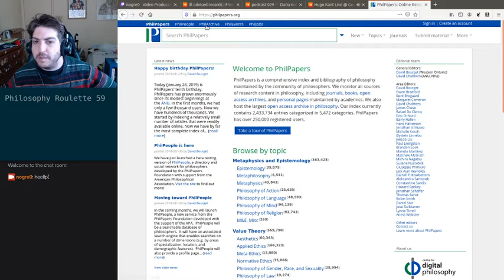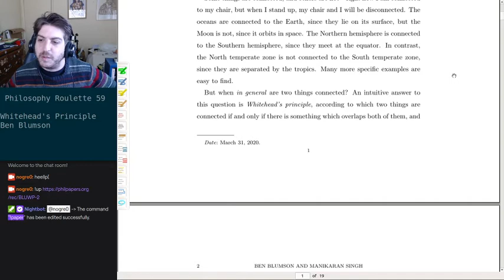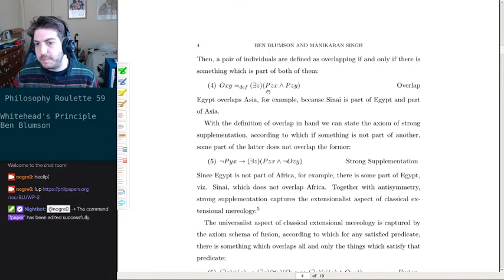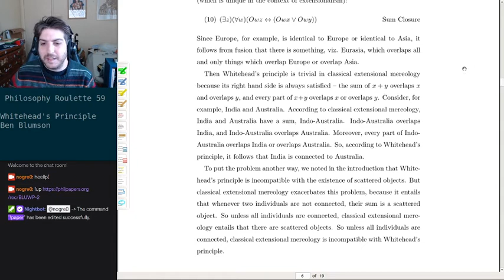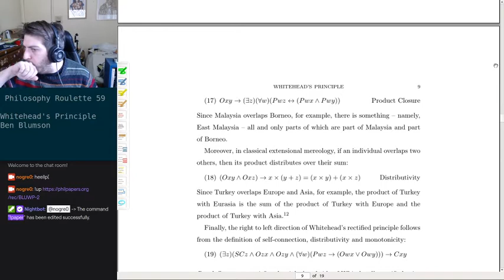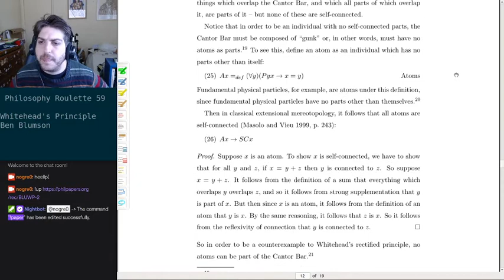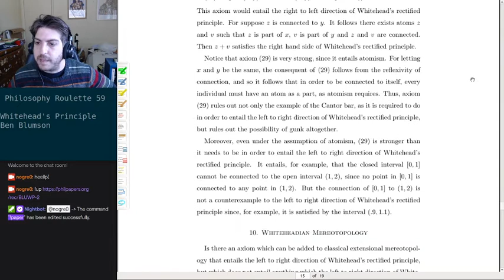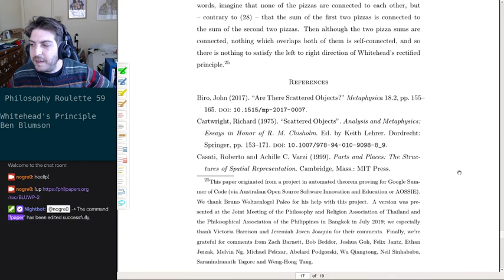Philosophy Roulette 59 - Whitehead's Principle. Ben Blumson